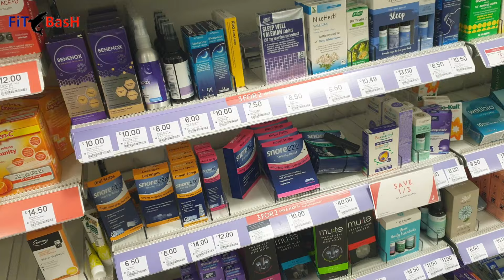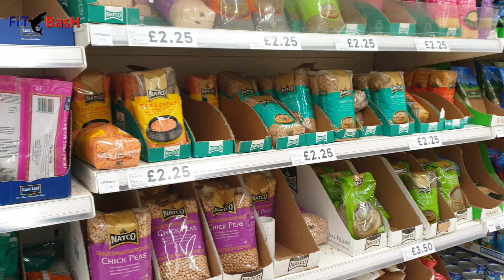WEEKEND SHOPPING VLOG | Shopping in London on Chilling Weekend | Indian Vlogger | FiTBash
WEEKEND SHOPPING IN LONDON ON A COLD DAY.

We mostly shop on weekend from a near by shopping center called "Gallions Reach Shopping Center" which is in east London.

We are an Indian couple living and working in UK. We love to vlog our travel trips and share our experiences with you all.

wweekendshopping